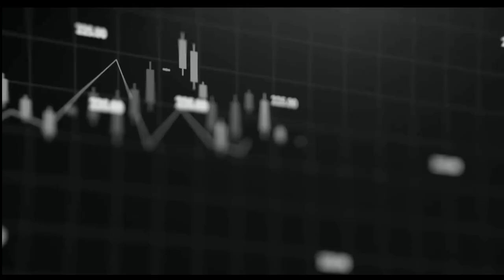July 18th 1PM ET Market Update on TFNN - 2024